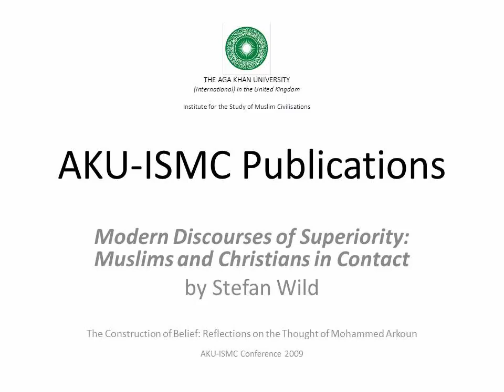Modern Discourses of Superiority: Muslim and Christians in Contact by Stefan Wild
Paper presented at the AKU-ISMC conference "The Construction of Belief: Reflections on the Thought of Mohammed Arkoun" and published in 2012

Stefan Wild is Professor of Semitic Languages and Islamic Studies at the University of Bonn. He has worked on Comparative Semitics, Arabic language and Arabic literature and is editor-in-chief of Die Welt des Islams. International Journal for the Study of Modern Islam.